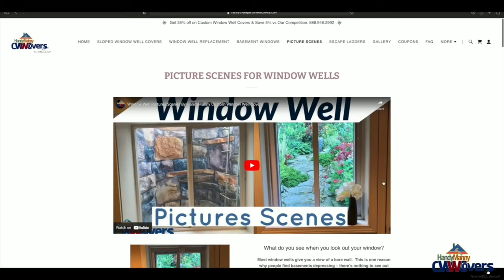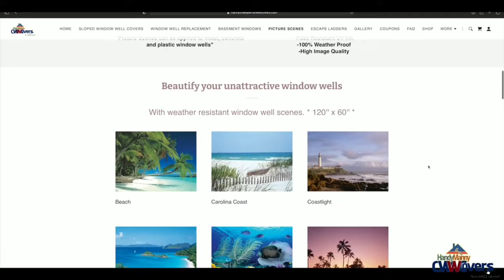Window Well Picture Scenes | Window Well Decoration | Window Well Background.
Beautify your unattractive window wells

"Picture Scenes can be applied to metal, concrete and plastic window wells"

-Fade Resistant UV Ink
-100% Weather Proof
-High Image Quality